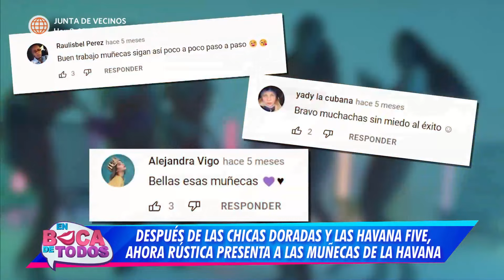En Boca de Todos: La presentación oficial de Las Muñecas de La Havana (HOY)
¡LLEGARON PARA ROMPERLA! 🔥
Camila Diez Canseco nos presentó a Las Muñecas de La Havana. Las 5 son súper talentosas pues cantan, bailan, actúan y modelan 😱.

Juntémonos Más.